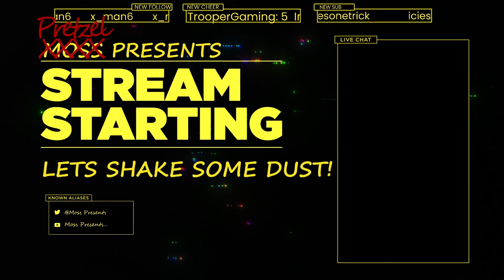Pretzel invasion!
We are joined by Pretzel and while this one is short on action, I felt it was big on fun.  Please let me know what you think!  Also, MY EDITING SKILLS ARE GETTING BETTER HOORAY!